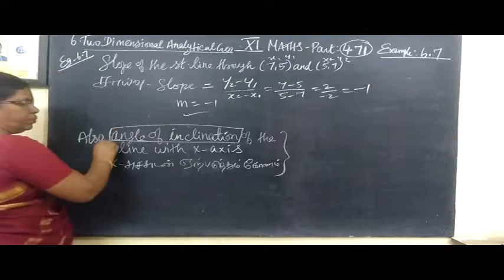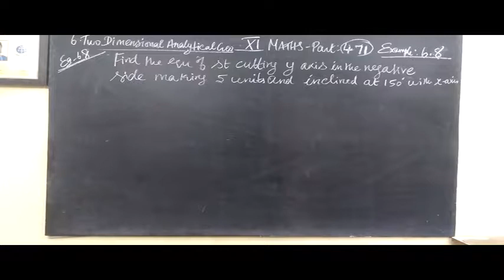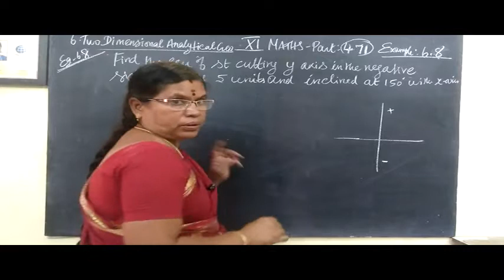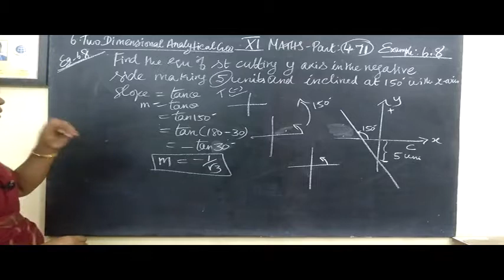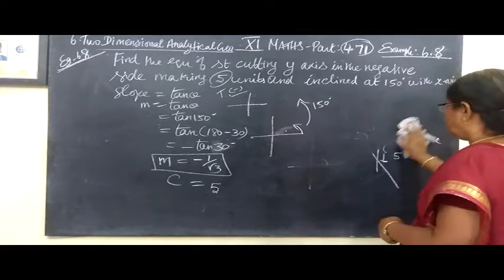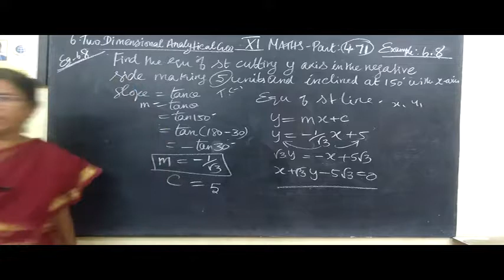11-M [471] Eg-6.7 AND 6.8 Two dimensional Analytical Geometry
11-M [471] Eg-6.7 AND 6.8 Two dimensional Analytical Geometry